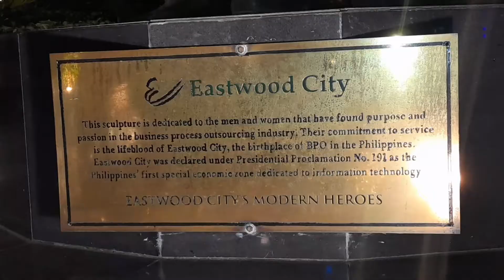CELEBRATING OUR 38th WEDDING ANNIVERSARY (Vlog#171)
CELEBRATING OUR 38th WEDDING ANNIVERSARY

Celebrated our anniversary at home and konting chow at lakad lakad.

Musician: @iksonmusic

I am Reynaldo Francisco, Jr., a Visual artist, Cyclist, Rondalla Instructor, and Teacher. My friends call me Rey, Sir Rey or Doc Rey.
My channel is "Padyak, Pinta at Musika" ("PaPiMu"). It is all about cycling, painting and music. And a dash of travel, cooking, teaching and gardening.